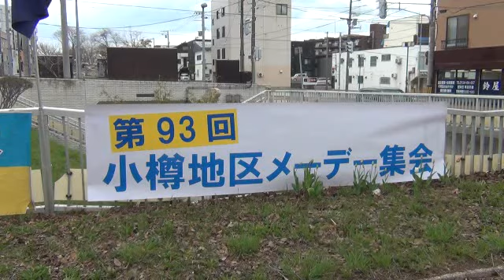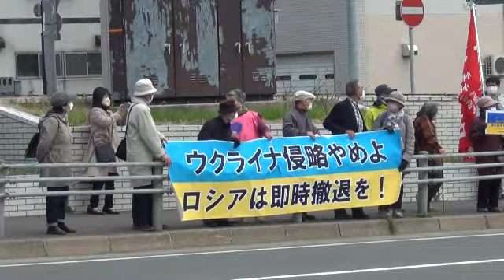コロナ禍だからこそ団結を！小樽地区メーデー集会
5月1日(日)のメーデー「労働者の日」に、花園グリーンロードで11:00から、“コロナ禍だからこそ団結を！”と第93回小樽地区メーデー集会に94名が集まり、行進なしの集会を行った。